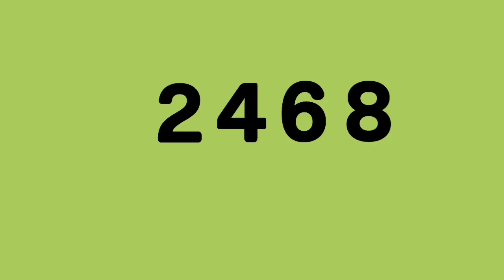Learning Maths Fun | Kids maths song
Learning Maths Fun
Kids maths song
 KIDS MATHS FUN